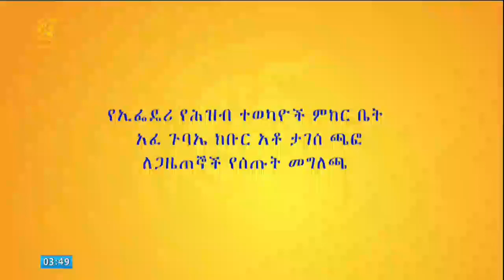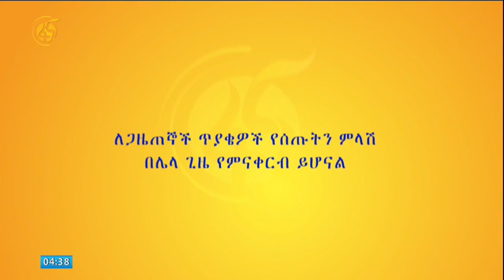ማንኛውም አካል ሀገርንና ሕዝብን አደጋ ላይ ከሚጥሉ ተግባራት መቆጠብ አለበት-አፈ ጉባዔ ታገሰ ጫፎ